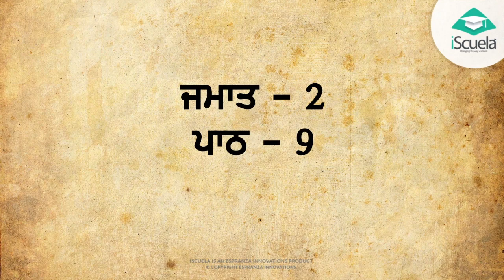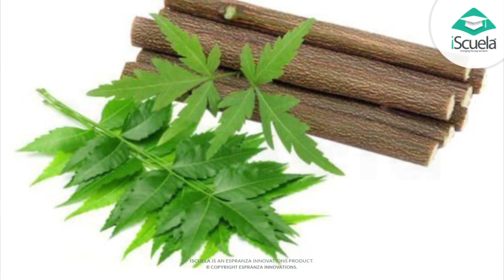PB | Class 2 | Punjabi | Chapter 09 | Ninm (PSEB)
"Ninm" is the ninth chapter of the Punjabi language textbook for Class 2 published by the Punjab School Education Board (PSEB). The chapter is written in Punjabi language and focuses on the concept of humility.

The chapter begins with a brief introduction of the concept of humility and how it is an important value in Sikhism. The author explains how humility is the opposite of arrogance and how it helps individuals to be more compassionate and understanding towards others.

The chapter includes a story titled "Ninm" (Humility), which describes the encounter between a king and a wise man. The wise man teaches the king about the importance of humility and how it can help him become a better leader and serve his people more effectively.

The story highlights the importance of being humble and treating others with respect, regardless of one's position or status. It also emphasizes the idea of serving others and putting their needs before one's own, which is an important value in Sikhism.

The chapter goes on to discuss various aspects of humility, including the importance of admitting one's mistakes, valuing the opinions of others, and being open to learning and growing.

The chapter concludes with a set of comprehension questions, which help students to understand the text better and improve their reading comprehension skills.

Overall, "Ninm" is an inspiring chapter that emphasizes the importance of humility and its role in personal and societal growth. It encourages students to value humility and treat others with respect, and highlights the importance of serving others and being open to learning and growth.